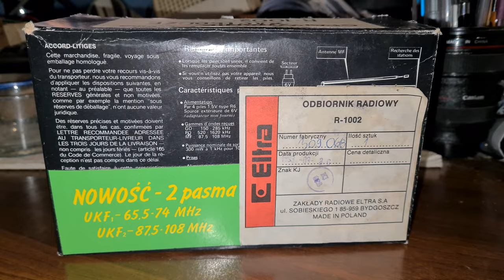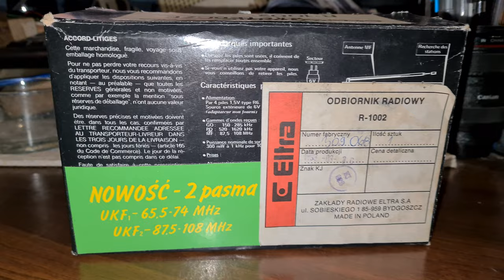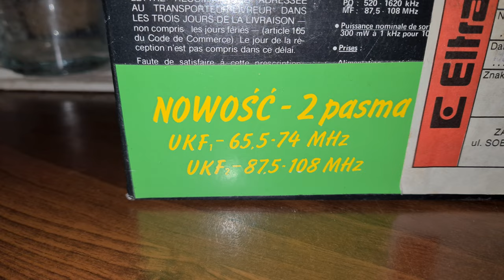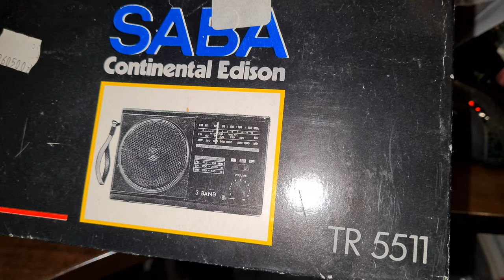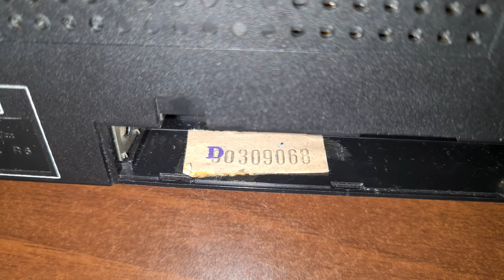Eltra R-1002 - Prezentacja działania i wnętrza odbiornika [F/21]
Eltra R-1002 - Mały, przenośny, bateryjny odbiornik na układzie Sony CXA 1019S . Bardzo czuły, odbiera nawet słabe stacje na nie rozsuniętej antenie. Posiada dwa zakresy UKF dolny oraz górny. Odbiornik zachowany w bardzo dobrym stanie nie wymaga strojenia, wszystko działa bez zastrzeżeń. Ciekawostką jest to iż odbiornik został sprzedany w opakowaniu zastępczym od odbiornika ANIA na EXPORT pod marką SABA model TR5511.

Wszystkie zaciekawione osoby tematyką :
👉🏻Elektroniczną,
👉🏻Serwisowania sprzętu,
👉🏻Napraw i uruchomień sprzętu Unitry,
👉🏻Projektów DIY